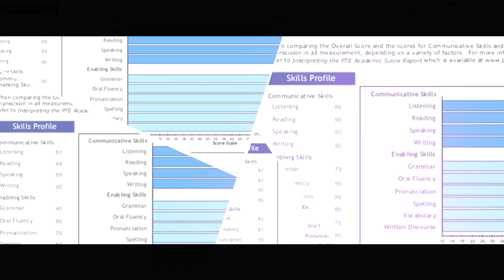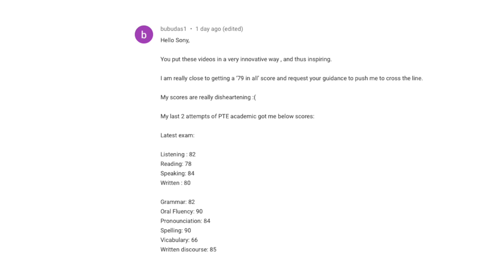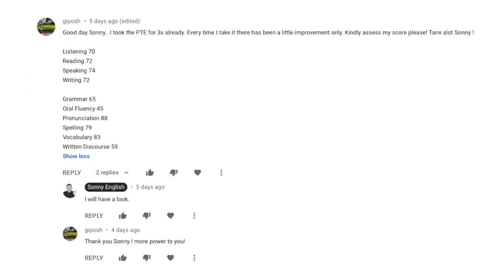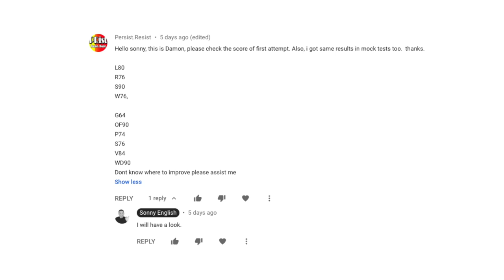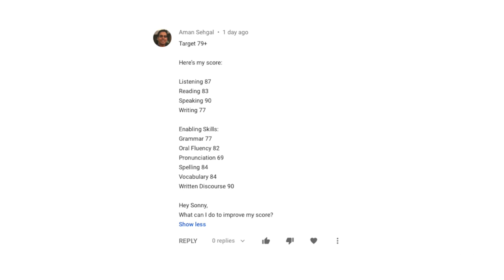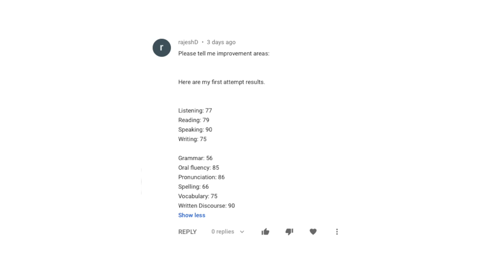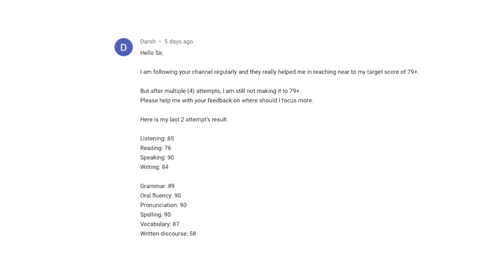Are You Getting These Scores in PTE Too?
Are you getting these scores in the PTE too? Do you know how to improve your PTE score? This video will breakdown different PTE scores to help you understand the areas that can help you improve your PTE score. If you want to have your PTE score assessed, drop it in the comments below.